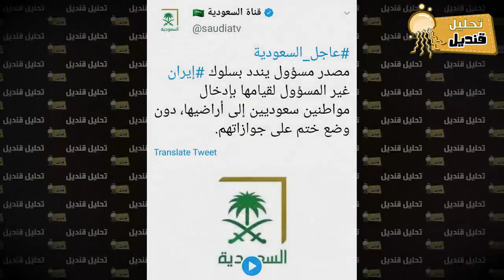لقد فعلتها ايران